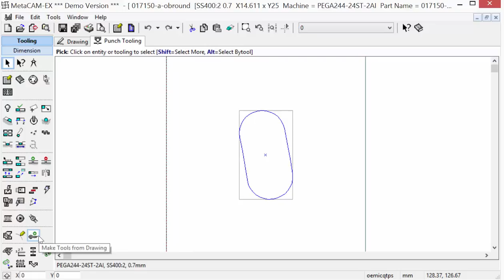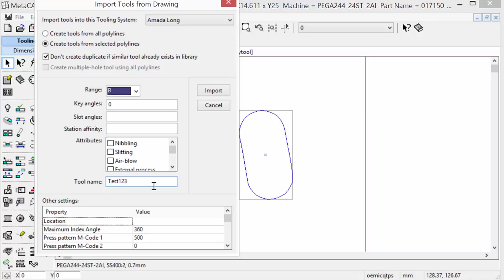How to create a Special tool in Metacam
Metacam is the world leader in Sheet metal software, in built cad cam and Nesting engine Makes it the Most powerful Sheetmetal cadcam software in the Market , Simple and easy to use